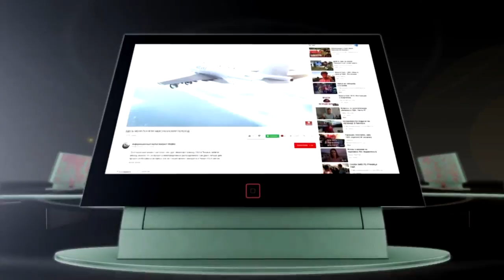ЧТО МНЕ ДАЕТ АМЕРИКА| БЛОГ ЭМИГРАНТА ИЗ РОССИИ| В США ЧЕРЕЗ ТИХУАНА